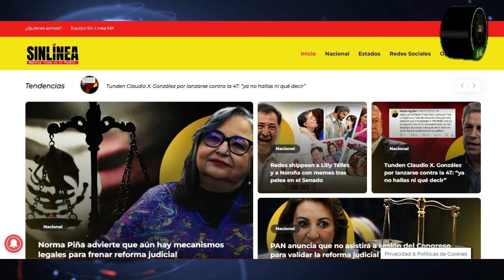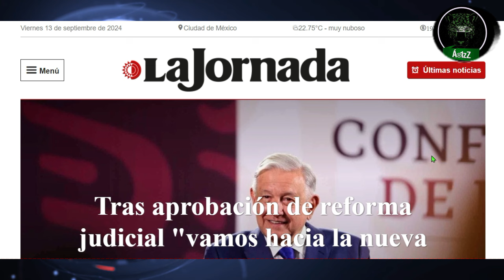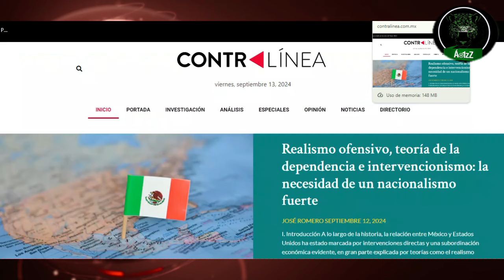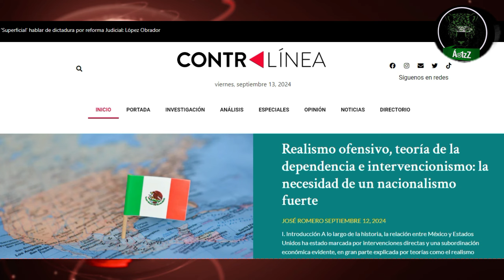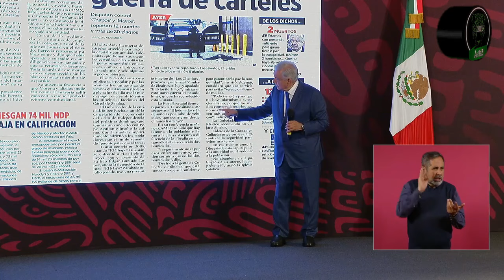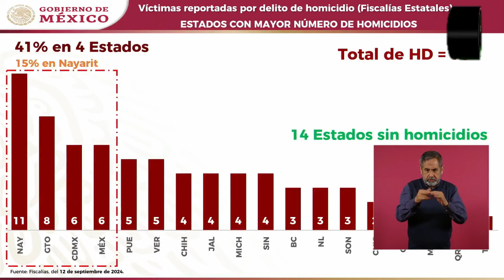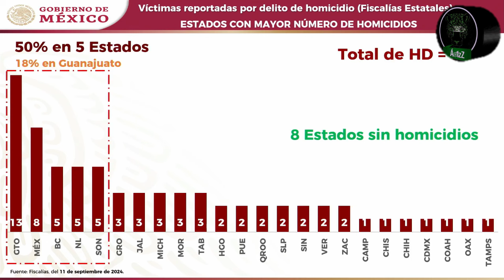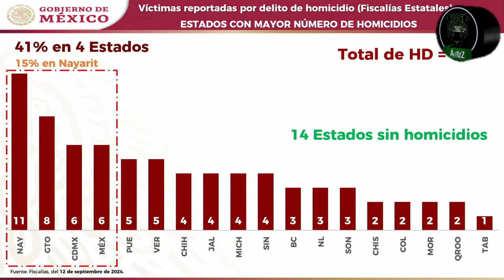A López le molesta medios publiquen en primera plana el tema de Sinaloa; insinúa que se autocensuren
Aunque lo niegue, obvio después de hacer la insinuación, López quisiera que los medios de información en México se comportaran como cuando firmaron aquél convenio en el sexenio de Calderón, en el que se comprometían a no publicar nada de temas delicados y ni siquiera se hablaba de ellos. Si nos metemos a los medios que le aplauden, verán cómo situaciones como Sinaloa, Chiapas, Nayarit o Tamaulipas no aparecen en las primeras notas, porque... chayote... claro está.